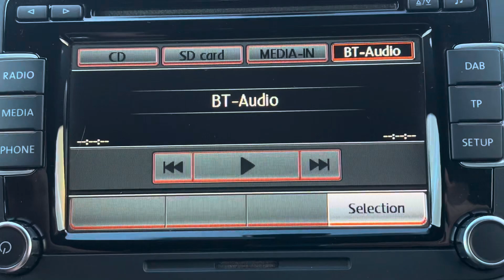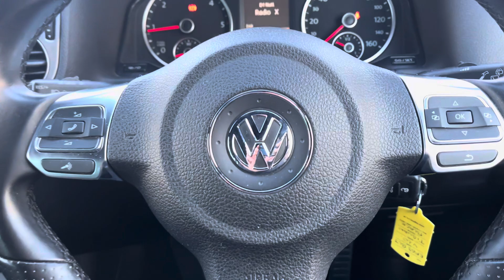EF63BLJ Cockpit demo